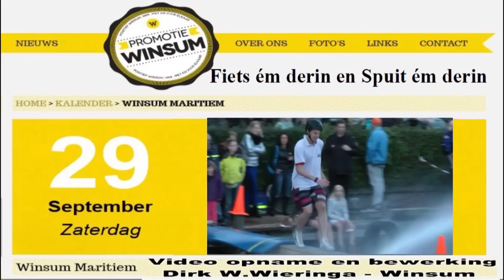178 seconden promo winsum overzicht 2012